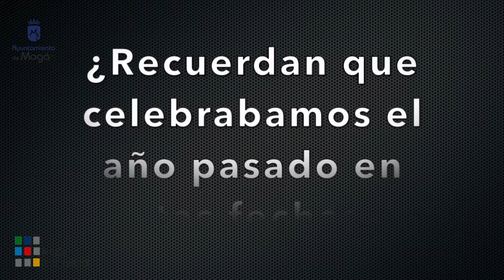Día Internacional de las Personas Mayores MOGÁN